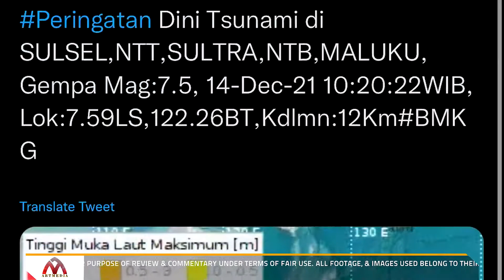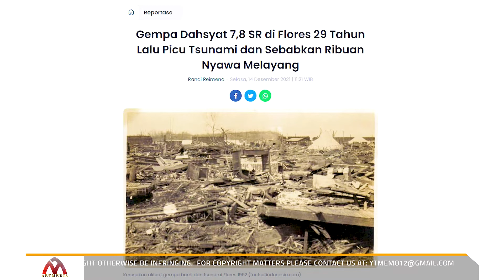Sejarah Gempa & Tsunami Flores, NTT 1820, 1992 dan Update Terkini